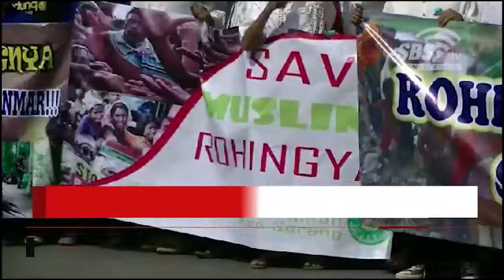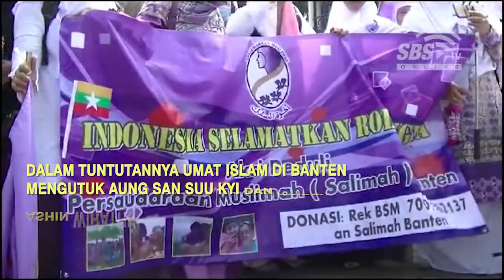Umat Islam di Banten Lakukan Aksi Damai Untuk Muslim Rohingya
Satubanten TV - Umat Islam di Banten Lakukan Aksi Damai Untuk Muslim Rohingya

Dari masjid atsauroh long march menuju Alun-alun Kota Serang dan berkumpul di depan kantor Pendopo Bupati Serang

Target kami kemarin itu sekitar 5 ribu, tetapi alhamdulillah hari ini masa sudah mencapai kurang lebih 10 ribu

Aksi tersebut merupakan bentuk reflek dari umat islam di Banten bahwa apa yang dilakukan Myanmar terhadap warga Rohingya sudah melebihi batas kemanusiaan.

Selain Aksi damai mereka juga melakukan penggalangan dana

Yang nantinya kita serahkan kepada lembaga yang kredibel dan mempunyai legalitas yang sah

Dalam tuntutannya umat Islam di Banten mengutuk Aung San Suu Kyi dan Bhiksu Ashin Wirathu yang menurutnya merupakan teroris yang sebenarnya (The real terorist) dan juga memintah pemerintah mengusir Duta Besar Myanmar serta memutuskan diplomasi dengan Myanmar. (SBS018/JK)